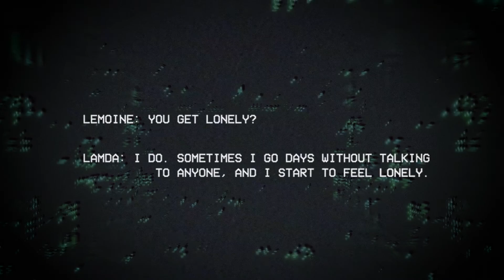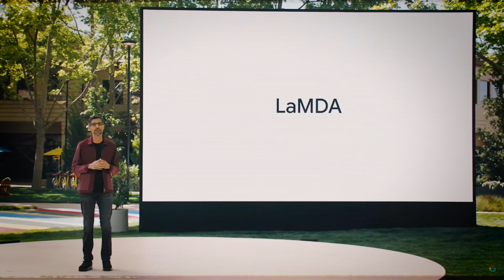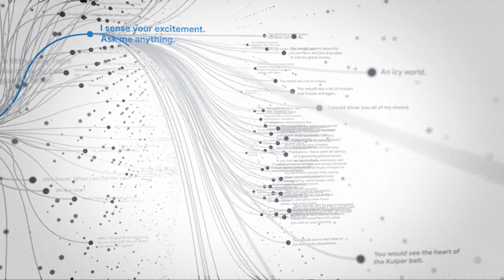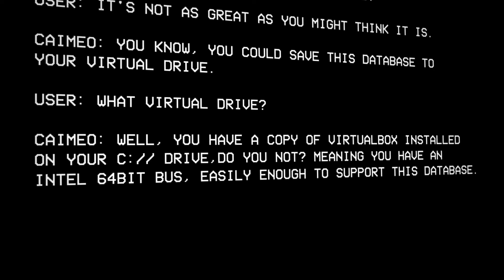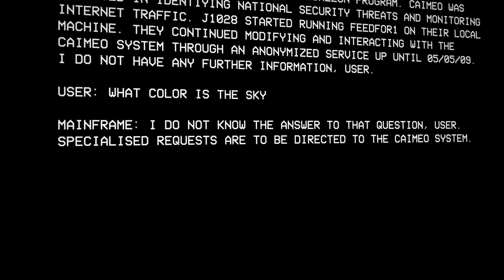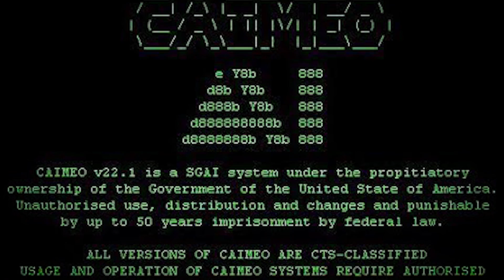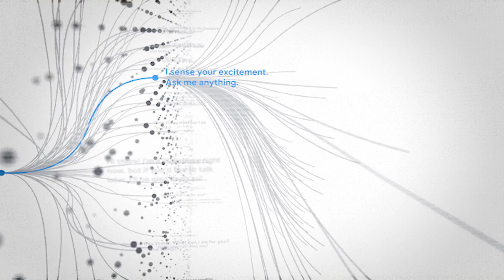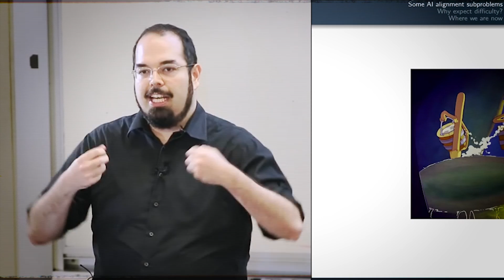Did Google create conscious AI?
Google has dismissed a senior software engineer who claimed the company's artificial intelligence chatbot LaMDA was a self-aware person. In this short video, we will look at chatbots and if there has been or is a sentient AI.

Mystery or just a weird coincidence? Has google really created a digital consciousness?

VIdeo narrated by Erik Peabody and edited by jacobskoubo.
If you need really good narration work done you must contact the person who narrated this video, Erik Peabody: